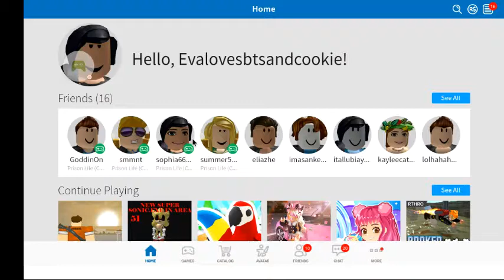Roblox - 2019-09-06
Roblox